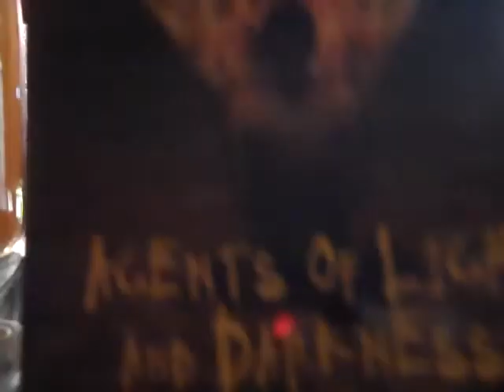Jessica Sorrow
The opening of Agents of Light and Darkness from the Nightside series by Simon R. Green